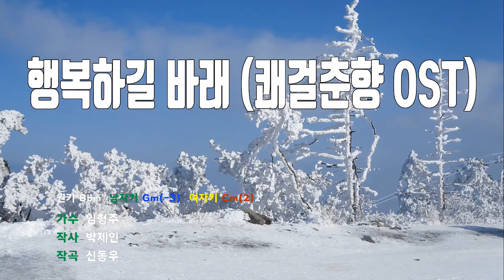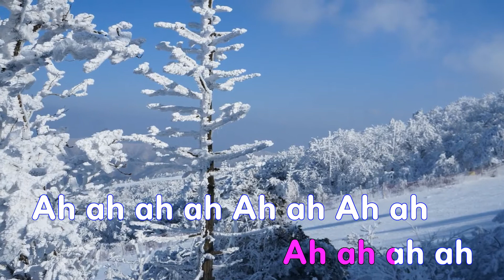[은성 반주기] 행복하길바래(쾌걸춘향OST) - 임형주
행복하길바래(쾌걸춘향OST) - 임형주
작사 ː 박제인, 작곡 ː 신동우